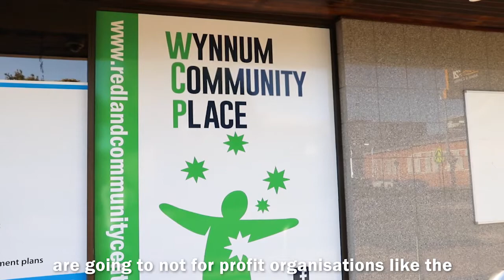Bonner Winter Appeal-Thank you.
I want to express my sincere thanks to everyone who has donated to my Bonner Winter Appeal.

I am incredibly humbled to see how members of the local community and local businesses have come together to make a difference.

My office has been overflowing in donations of warm blankets, clothes and canned goods.

Donations have been given to local not for profits including Mt Gravatt Community Centre, Wynnum Community Place, Rosies - Friends On The Street, St Pete’s Pantry and Beyond DV.

All of whom couldn’t have been more grateful for the generosity of the community.